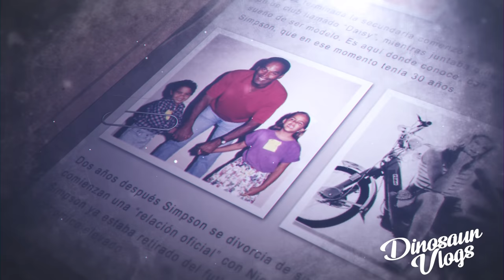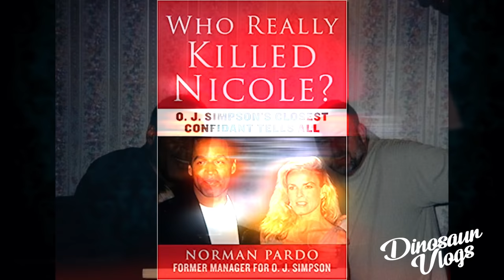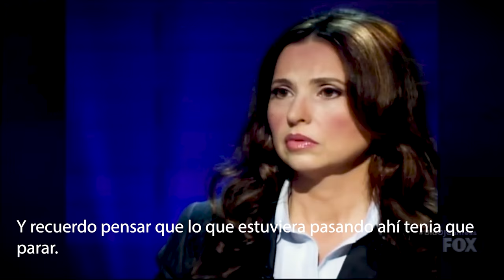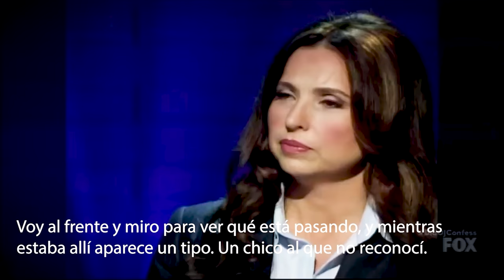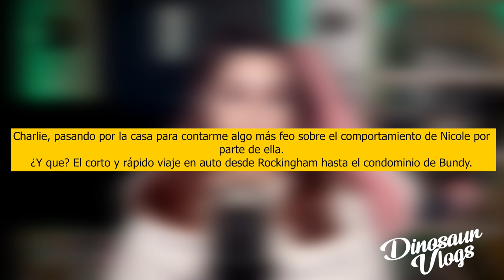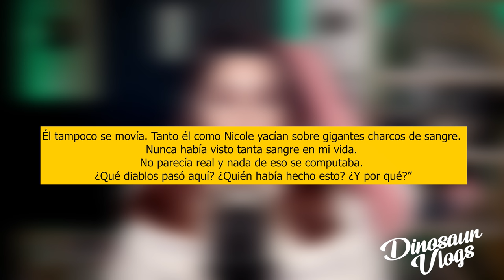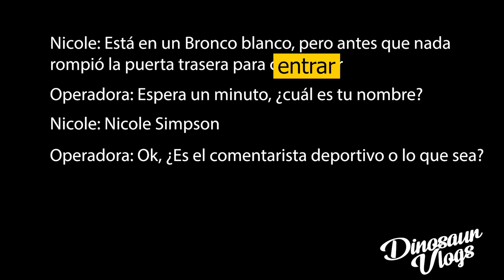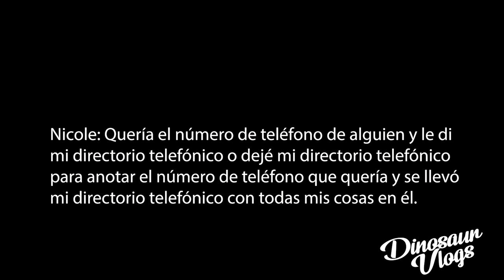OJ SIMPSON: PARTE 2 ¿RESUELTO?